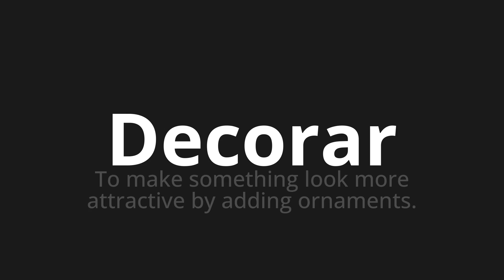How to pronounce Decorar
Master the Pronunciation of 'Decorar Which Means Decorate' - which means : To make something look more attractive by Adding Ornaments. 📝 with @PortuguesePronunciation 🎓🗣️ - [Your Guide to Portuguese]

Learn to pronounce 'Decorar' perfectly in Portuguese with our easy and engaging tutorial by @PortuguesePronunciation! 📖📽️ In this comprehensive video, we provide you with native speaker examples 🗣️👂 and phonetic breakdowns 🎵 to ensure you get the pronunciation just right.

How to say Decorate in Portuguese